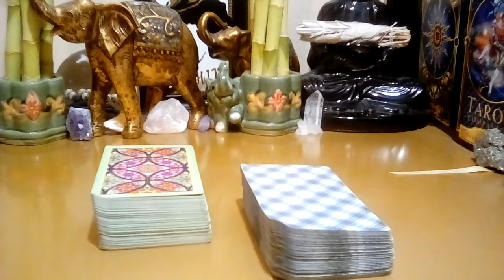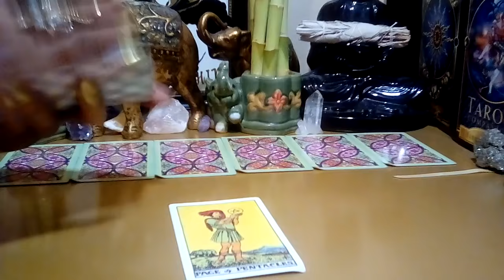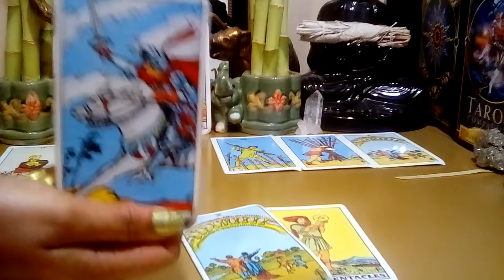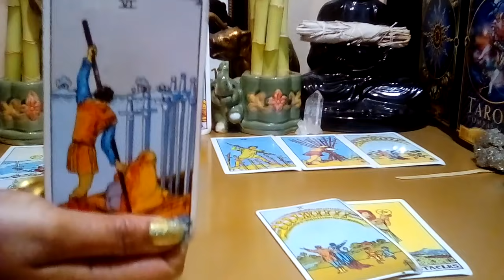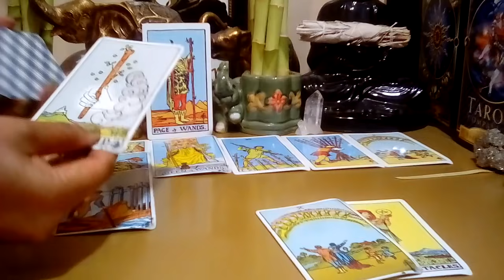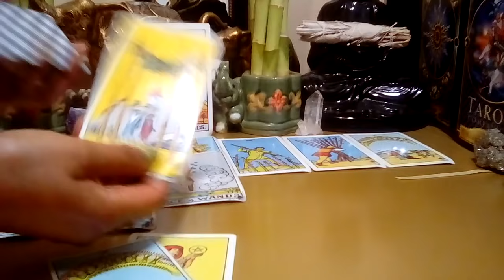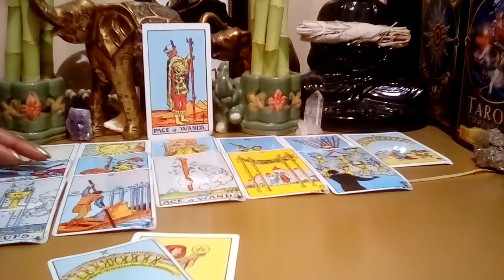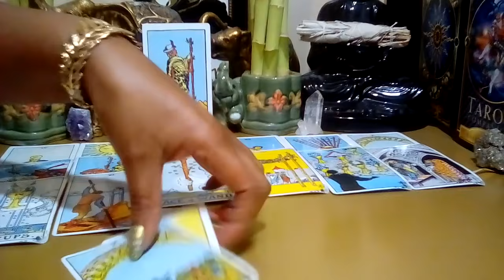Taurus October 2021: **Pay Attention Taurus! An Agreement Has Been Broken!** (Mid-Month)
Taurus October 2021 Tarot Love Reading.

Decks Used:
Cosmic Tarot
Crystal Visions
The Pictorial Key
Rider-Waite Tarot